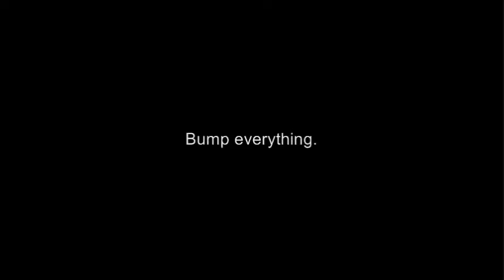HWA - Bump Everything!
Your friends at the Hybrid Wrestling Alliance would like to remind you. bump everything!